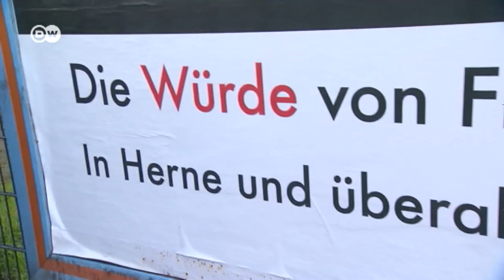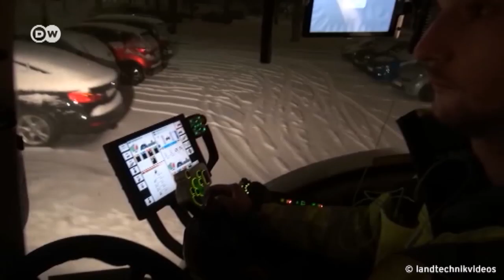"Візерунок дня": Як німці борються зі снігом (27.11.2018) | DW Ukrainian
Дивіться у "Візерунку дня":

00:25 Чому Україна права в конфлікті навколо Керчинської протоки.

03:23 Домашнє насилля над жінками: як з цим борються німці.

06:39 Як у Німеччині запобігають зимовому хаосу на дорогах.